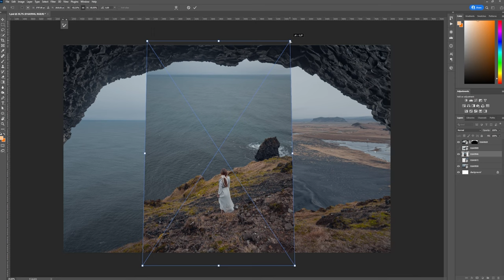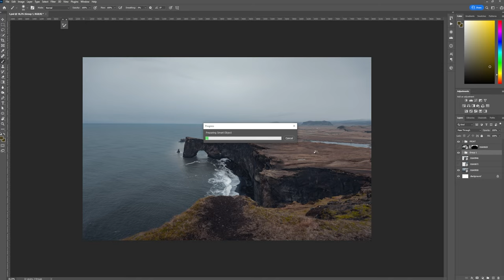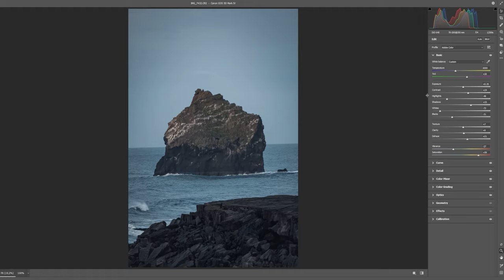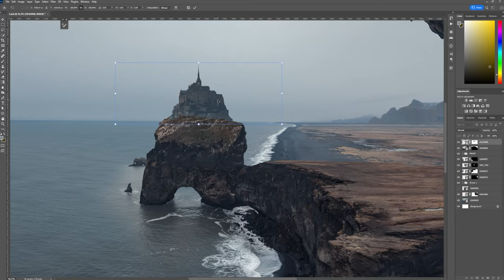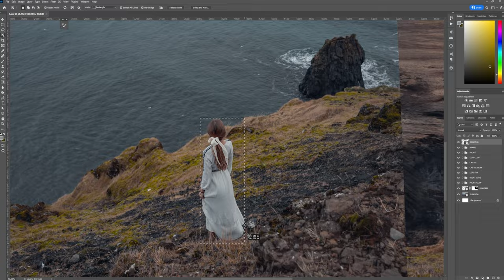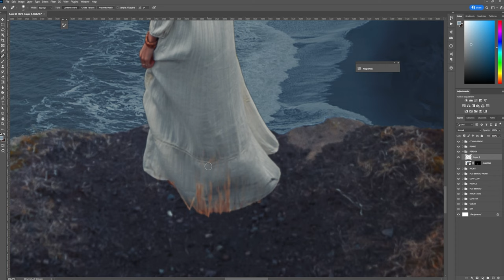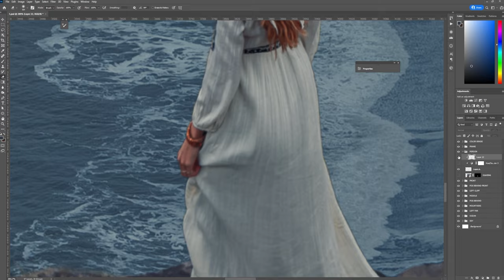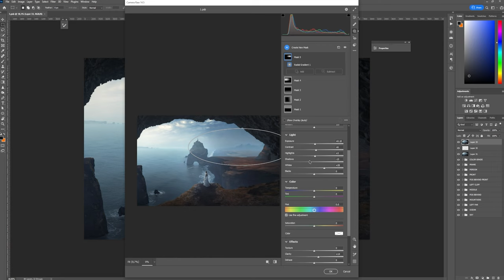Creating a CASTLE KINGDOM composite in Photoshop - Speed art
In this speed art video I am creating a Castle themed fantasy landscape scene from 11 images I took in Iceland. I love to create artworks out of my own images and I've photographed in over 20 countries over the past few years. I've uploaded the artwork created in this video to my Displate store for premium metal prints.

🌄Order Metal Prints Of My Artworks (Displate)

WHO AM I:
Hi, I am Julius - a full time online instructor, photographer and a digital artist from Finland. I started editing and photography as a hobby a few years ago and after working long hours for years, my life has changed upside down. What started out as a hobby, turned into a dream and since then into reality. I've traveled the world while doing exactly what I love - teaching others what I've learned along the years and photographing stunning destination around the world.